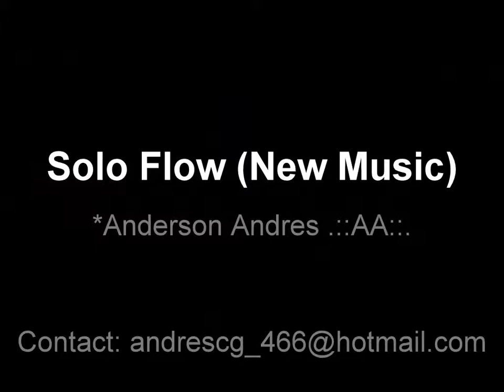Nananau (cosculluela ft. jowel y randy)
SOLO FLOW (NEW MUSIC)